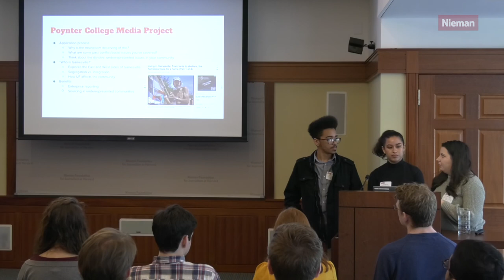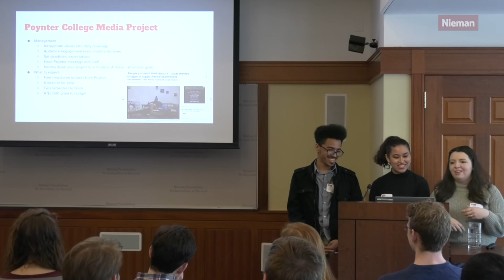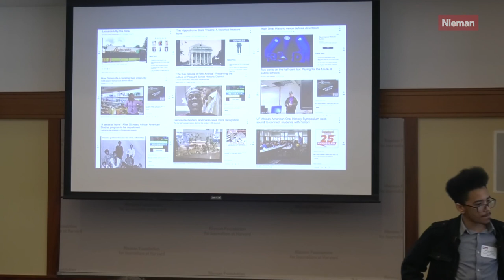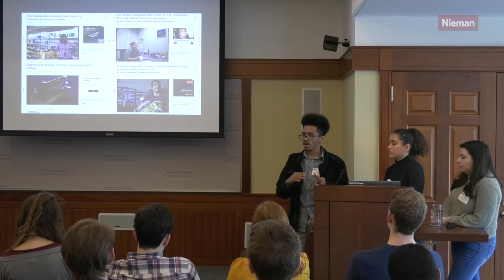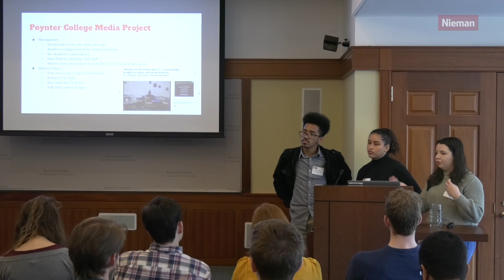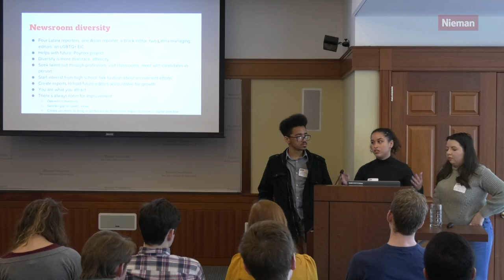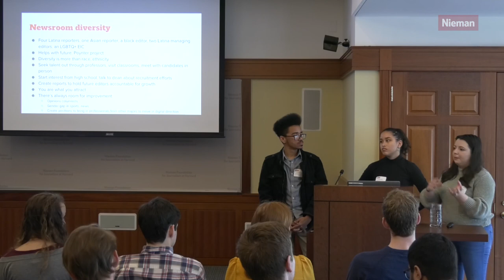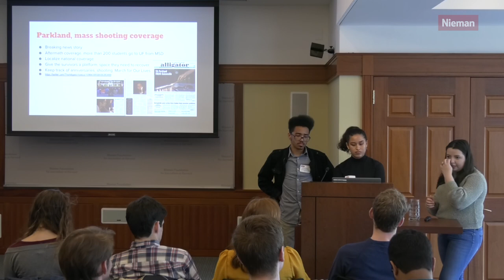Student Lightning Round: Christina Morales, Amanda Rosa and Devoun Cetoute, University of Florida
The Independent Florida Alligator is currently one of a few college newsrooms that was selected by the Poynter College Media Project to conduct a newsroom-wide project called "Who is Gainesville" about the city's relationship with the University of Florida's students. For the city’s 150th anniversary, we are exploring the divide between East and West Gainesville and issues of race, inequities in education, policing and economic development. Our newsroom has also done extensive coverage on the Parkland shooting and how it affected students who go to the University of Florida. We have also looked at the difficulties of diversifying a small student newsroom.

The 2019 Christopher J. Georges Conference on College Journalism was held at the Nieman Foundation for Journalism at Harvard on March 29 and 30, 2019. During the two-day event, 60 students from 21 colleges gathered together to network with their peers, hear presentations on new trends in journalism and attend workshops led by award-winning journalists and news executives.